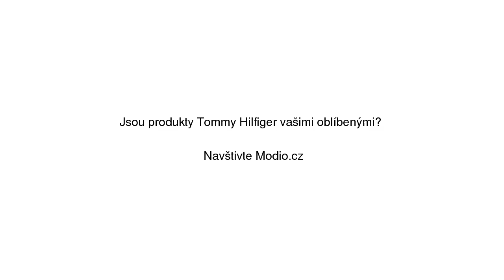Tommy Sport - Kalhoty Tommy Hilfiger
Tommy Sport - Kalhoty Tommy Hilfiger se slevou 21% na Modio.cz. Pánské sportovní kalhoty Tommy Hilfiger Modio.cz - módní inspirace i možnost nákupu online.